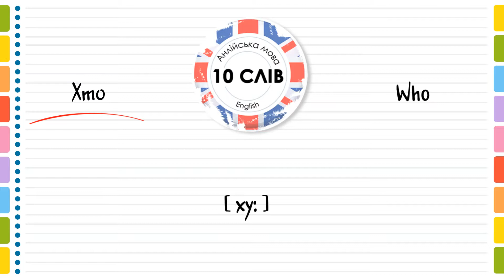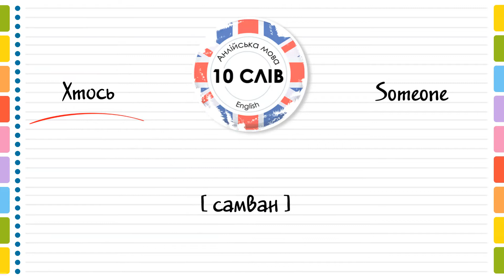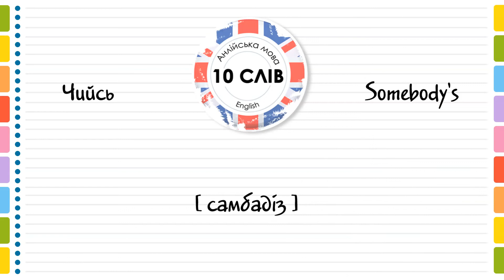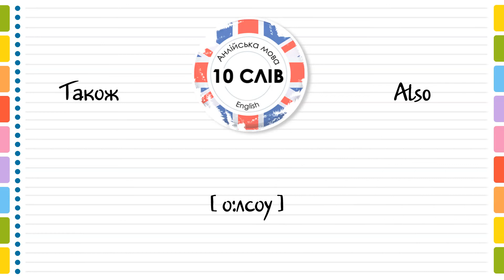Прислівники англійською мовою #7. Англійські слова та фрази по темам. Англійська швидко!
Англійські слова та фрази для вивчення англійської мови на тему ПРИСЛІВНИКИ з українським перекладом, транскрипцією та вимовою. Вчимо прислівникки з англійської мови.
Слова англійською з українським перекладом:
1) Нічого - Nothing
2) Хто - Who
3) Хтось - Someone
4) Хто-небудь - Somebody
5) Ніхто - Nobody
6) Нікуди - Nowhere
7) Нічий - Nobody's
8) Чийсь - Somebody's
9) Також - Also
10) Теж - Too

Цей урок буде корисним як для початківців так і для досвідчених знавців англійської мови.
Знаючи правопис та граматику на англійській мові, разом з цими словами Ви зможете легко розуміти та висловити свої думки на англійській мові.
На нашому каналі "10 Слів - Англійська мова" ви знайдете відсортовані по темам та категоріям англійські слова та фрази. Один урок - це всього 10 англійських слів, які дуже легко вивичити за один день.